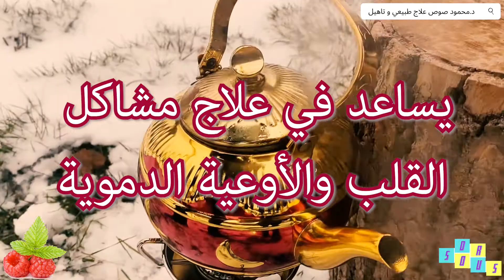فوائد شاي أوراق التوت - Raspberry leaf tea benefits